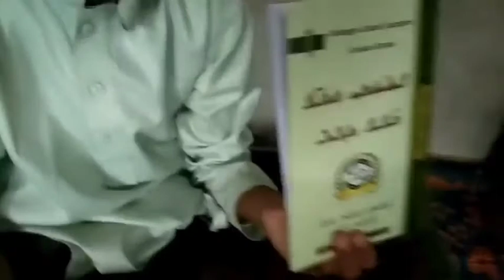ROHINGAY ZUBAN COMMUNITY SEPTEMBER 27, 2021